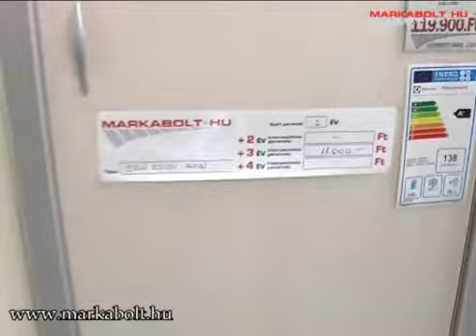Electrolux ERN 2301 AOW beépíthető hűtőgép Márkabolt